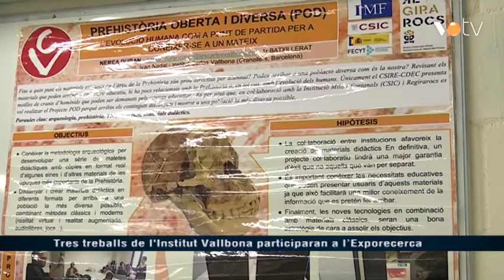VOTV - Tres treballs de l'Institut Vallbona participaran a l'Exporecerca